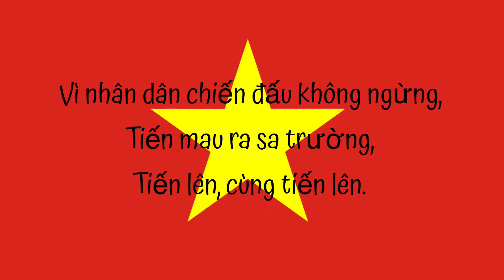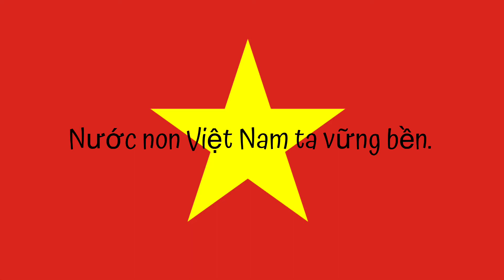Tiến Quân Ca (Song of Advancing Soldiers) - Vietnam National Anthem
Tiến Quân Ca (Song of The Advancing Troops) is the National Anthem of Vietnam composed by Văn Cao in 1944 and adopted in 1954 (North Vietnam) 1976 (Vietnam)

Vocalist : ANTV